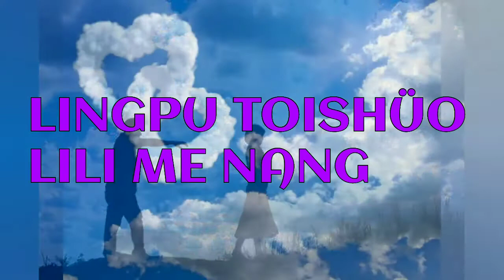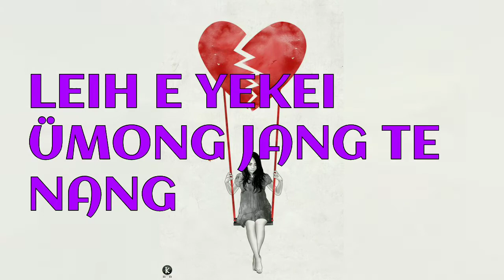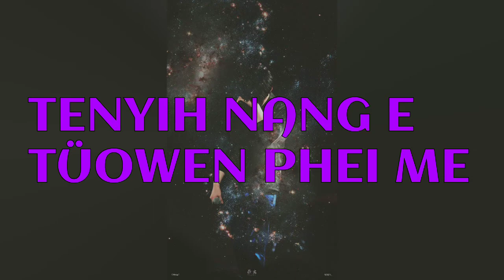konyak love song _Leih e yekei_lyric